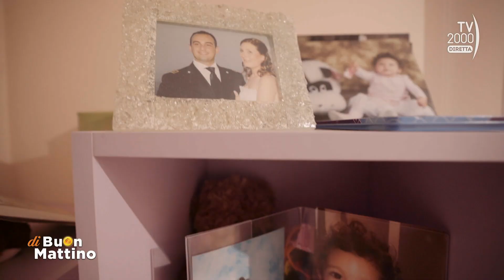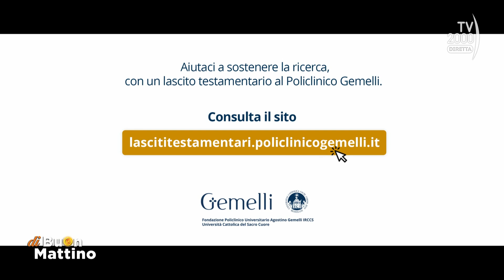Di Buon Mattino (Tv2000) - Puntata del 4 ottobre 2023